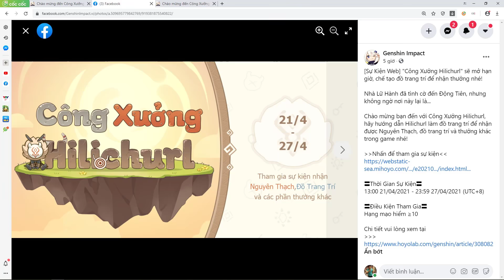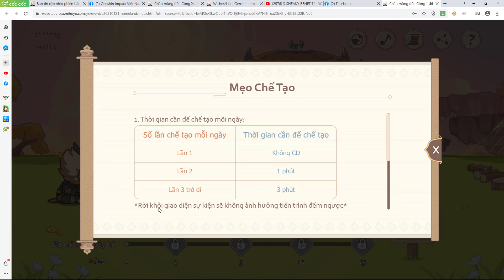Hướng Dẫn Sự Kiện Web "Công Xưởng Hilichurl" | Genshin Impact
Chúng Ta Ắt Sẽ Trùng Phùng
 Lần Tái Hợp Đầu Tiên Của Aether & Lumine . làm Sáng Tỏ Ai Là Kẻ Phản Diện .
sẽ trả lời các câu hỏi còn dang dở về cốt truyện Genshin